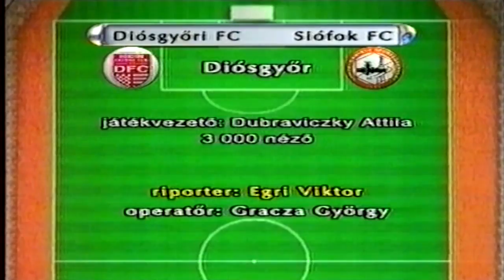Diósgyőr-Siófok | 0-0 | 2000. 04. 01 | MLSZ TV Archív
"1999/2000, NB I, 24. forduló. Igazi kiesési rangadó volt, hiszen a DVTK a 15., a Siófok a 16. helyen állt.